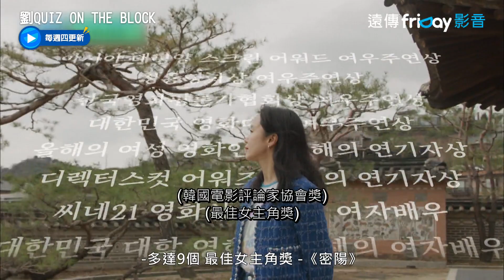全道嬿摘坎城影后殊榮！回國媽媽親接機哽咽泛淚_《劉QUIZ ON THE BLOCK》第187集_friDay影音韓綜線上看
每周四更新